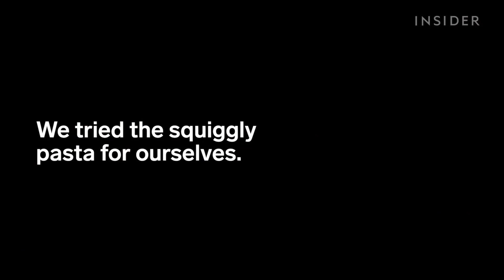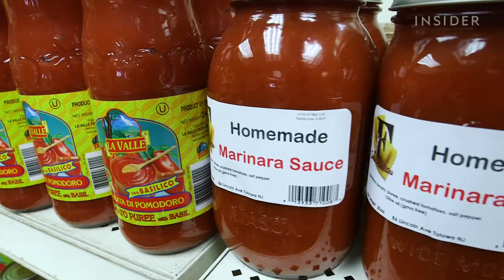How "Bracelet" Pasta Is Made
Fontanarosa's Gourmet Speciality Foods in NJ makes braccialetto or "bracelet pasta." The unique-looking pasta is made like its more common counterparts: flour and water are mixed together and formed in a machine. It can even be stretched to 100 feet! Braccialetto is best served with a simple tomato and garlic sauce.